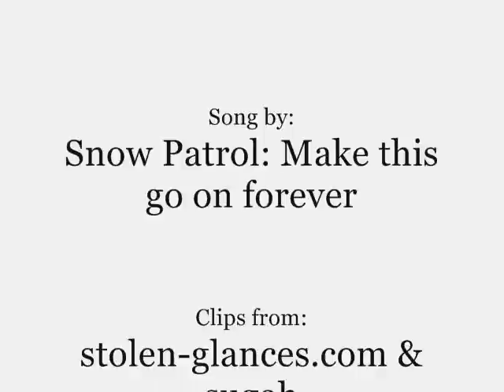D/L: Make this go on forever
This is a video that I put together about Danny & Lindsay from the TV show CSI: New York.